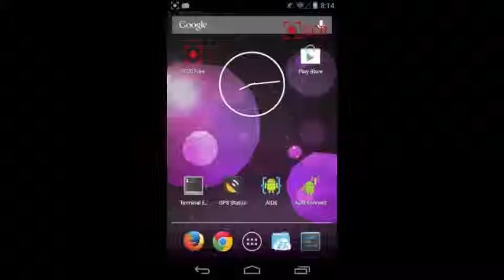My Volley Android App Walkthrough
A walkthrough of the app that I created for my Android development class at Central Michigan University. The app uses an external library called Volley that handles web based requests. The web requests that Volley is accessing are GET and POST PHP pages on my home server.